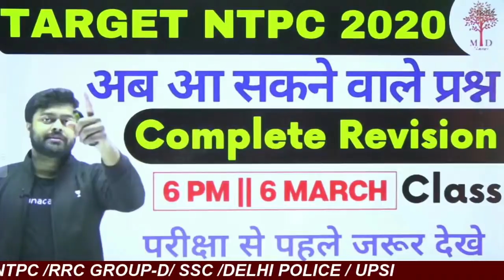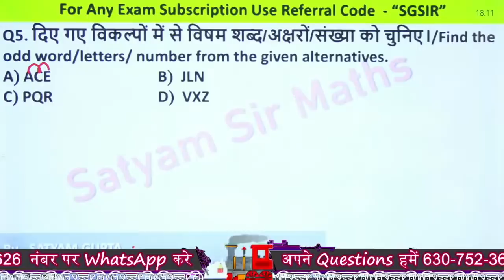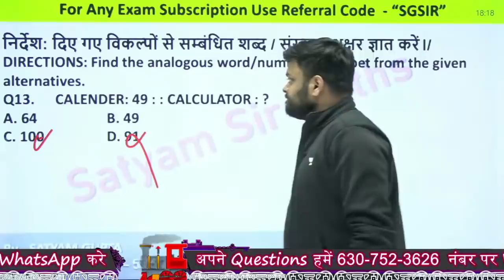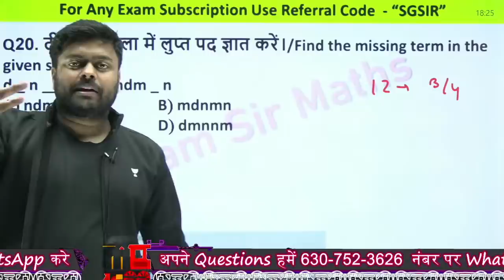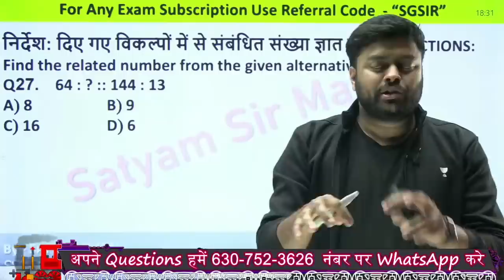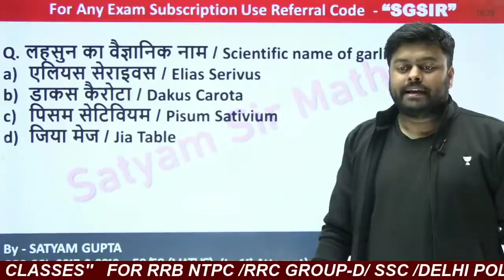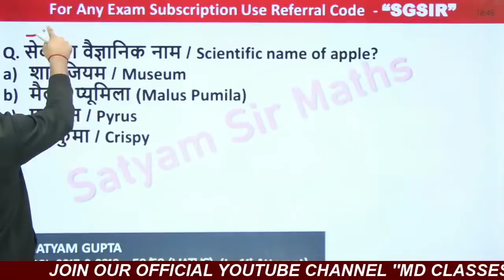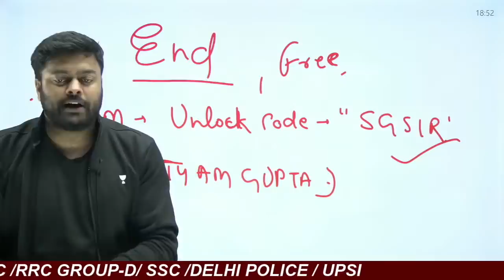🔥NTPC 2020-21 | ब आ सकने वाले प्रश्न PART-3 | Based on Exam Analysis & Asked Questions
coupon “MDCLASSES” lagaiye aur ispe 30 rupye ka extra discount paayein